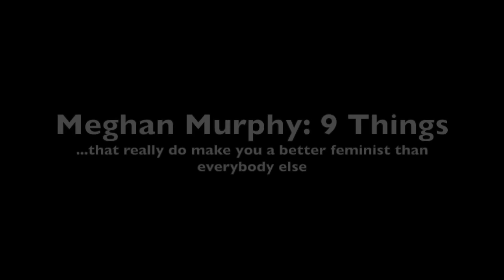Rantzerker 08: We're better feminists than you!